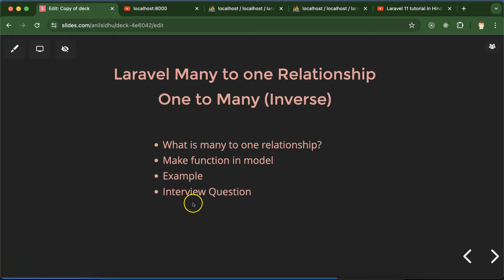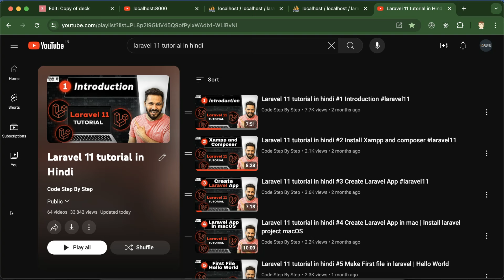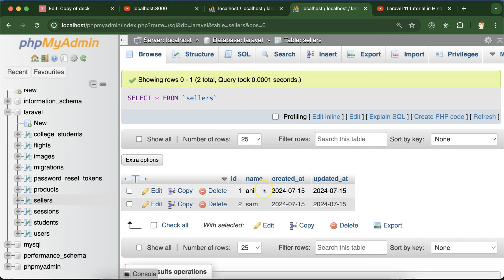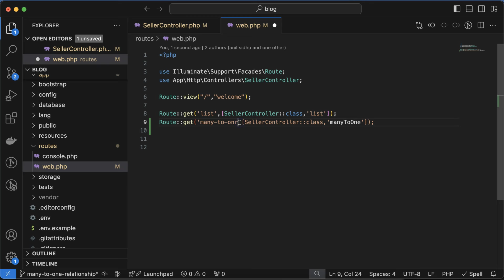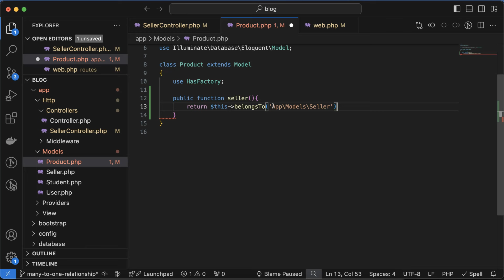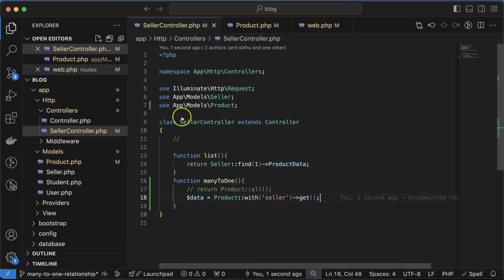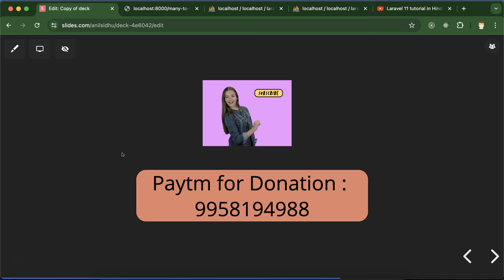Laravel 11 tutorial in Hindi #62 Many to one Relationship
In this video, we learn about one-to-many relationships in Laravel 11. This video is made by Anil Sidhu in english.

What is many to one relationship?
Make function in model
Example
Interview Question

This Laravel series is made in 2024 and the current Laravel version is Laravel 11